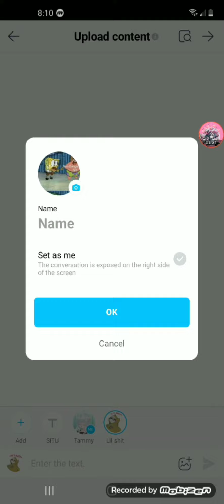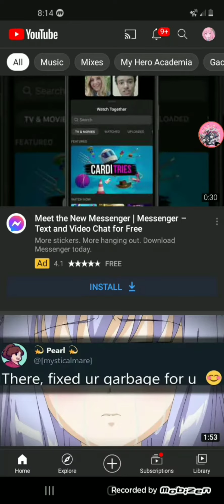playing around with wit because I wanna